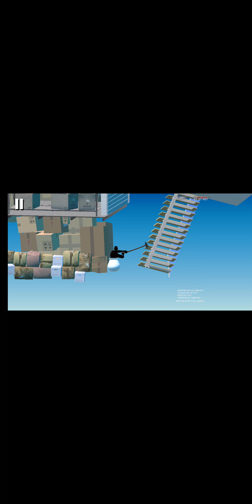almost sub 6 in getting over it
hi guys in this video I do sub 7 minutes speedrun in getting over it